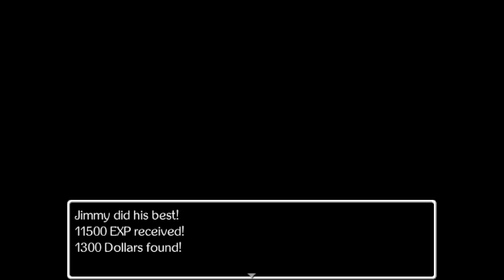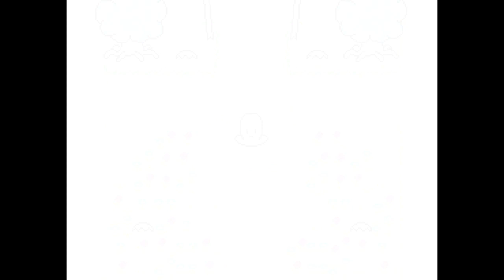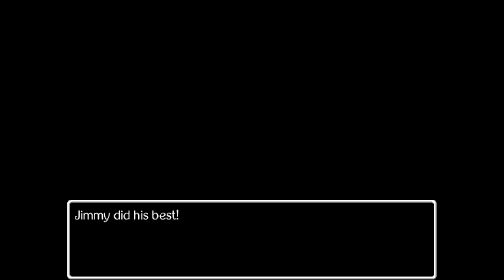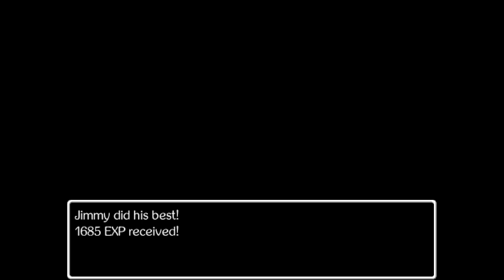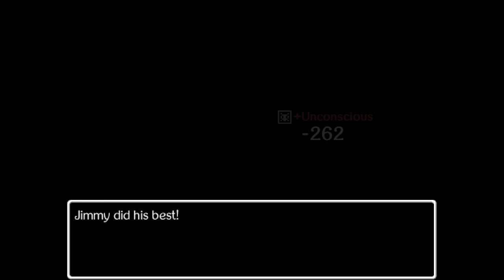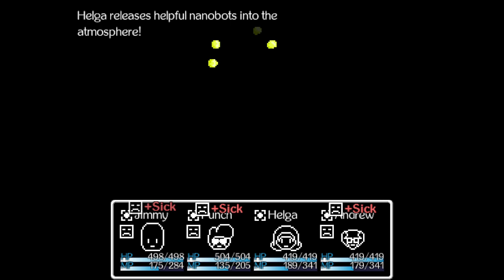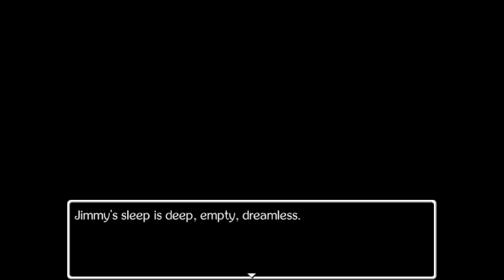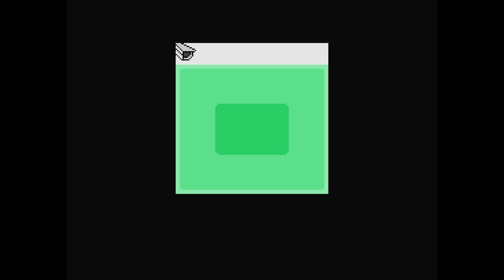Jimmy and the Pulsating Mass (Part 6) - Stream VOD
If you want to see the streams live you can watch over